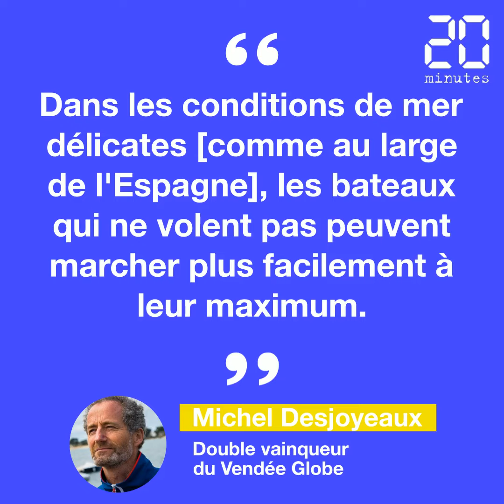Vendée Globe: Pourquoi Jean Le Cam n'arrive plus à suivre les leaders?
C'est la question de la semaine sur le Vendée Globe